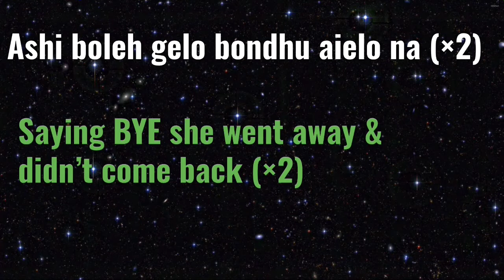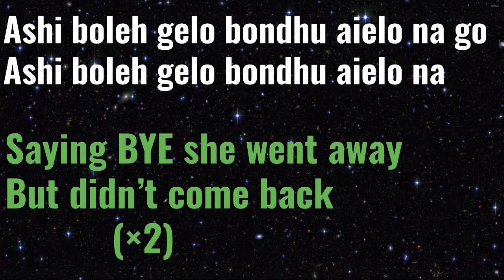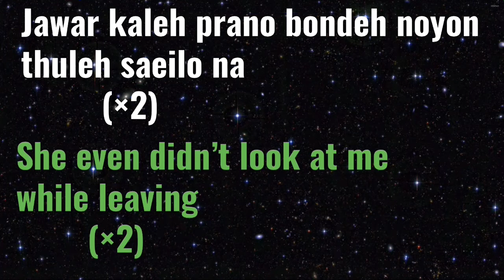Muza - Ashi Bole Gelo Bondhu - (Remix) Popular Bangla Song [Bangla lyrics + English translation]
Song produced and re-sung by Muza Original produced written and sung by Shah Baul Abdul Korim

Muza(Singer): Muza is a singer, songwriter, and producer based in NYC.
Muza was born in Bangladesh and later immigrated to the United States.
Muza likes to write and produce emotional Pop/EDM music

Never afraid to cross genres and ignore borders, he can sing in English, Spanish, Bangla, Hindi, and Arabic!